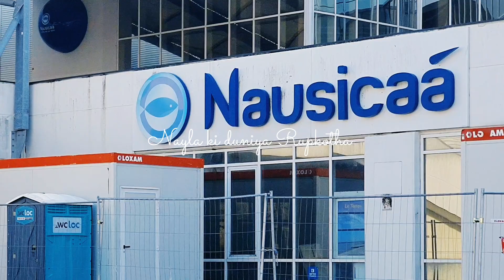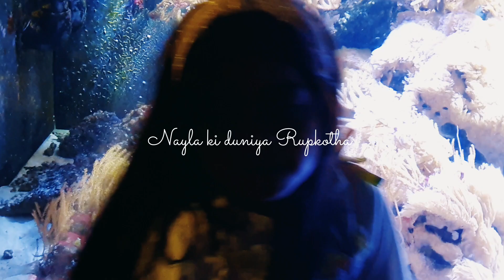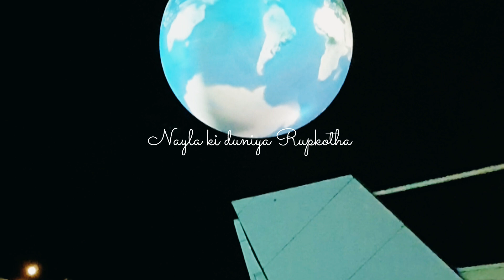The largest public aquarium of Europe